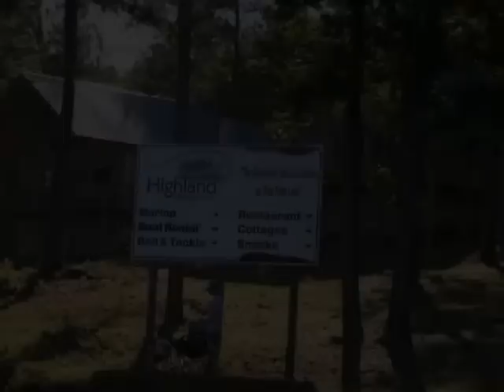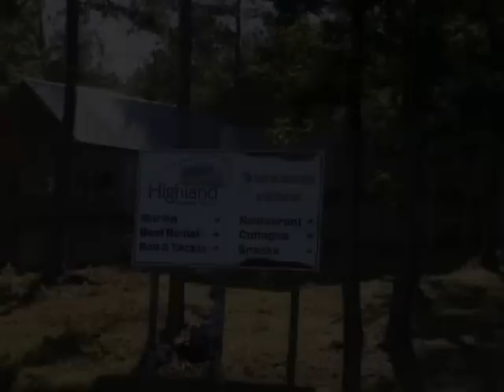L 28 Sheepshead Fishing in Charleston, SC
This show is Sheepshead fishing in Charleston, SC. My guide is Captain Brent with "Big Bite Guide Service", and Captain Kevin Davis with "Blacks Camp". My special guest is Paul Rambler from Wendy's.